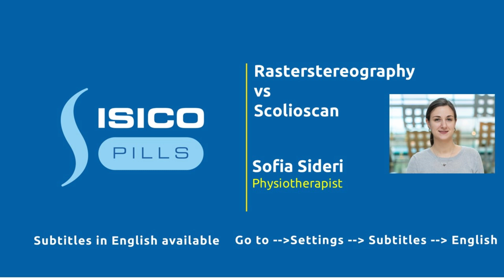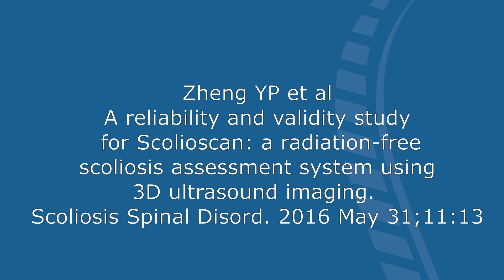Isico pills - "Rasterstereography vs Scolioscan" presented by Sofia Sideri, PT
Zeng YP et al. - A reliability and validity study for Scolioscan: a radiation-free scoliosis assessment system using 3D ultrasound imaging.
Spinal Disord . 2016 May 31:11:13. doi: 10.1186/s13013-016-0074-y. eCollection 2016.